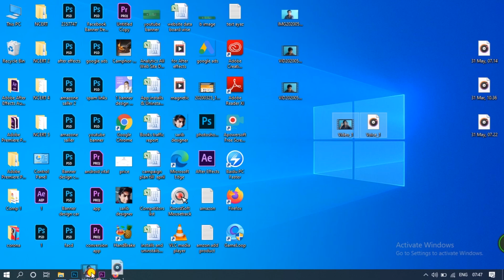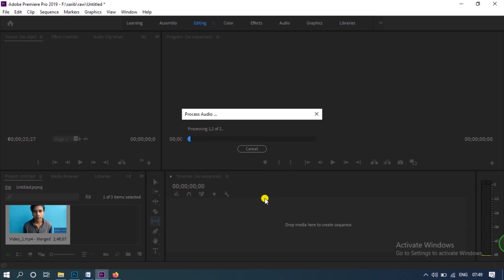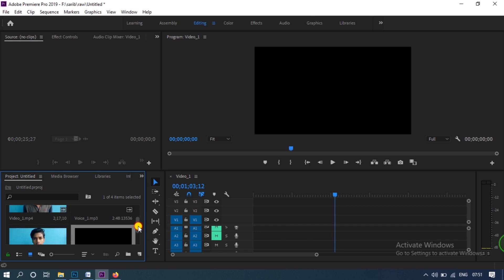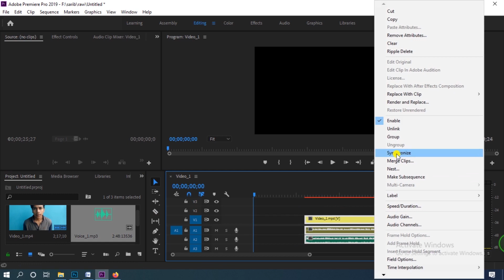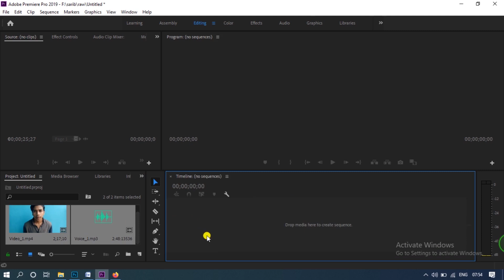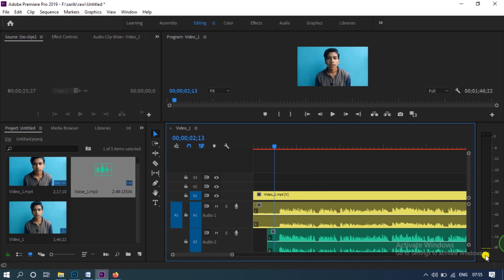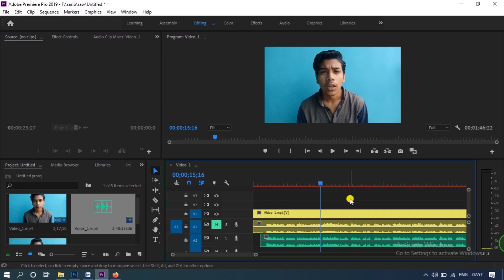How to Synchronize Audio with Video in Adobe Premiere Pro CC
I'm Sarib. in this video we will learn that how can we match our Audio or Voice with Video. so this process called Synchronize.
This video is long, because, in every step, I have told every option so

2:18 at this time Sync your Audio Automatically.
5:25 at this time Sync your Audio Automatically in another way.
7:57 at this time Sync your Audio with manual style

 Adobe Photoshop Class in Hindi/Urdu

My name is Mohd Sarib. I am a graphic designer & video editor. I have 3 years of Experience in Adobe Photoshop & Adobe Premiere pro. I Love my work.

(Check my New Tutorials)